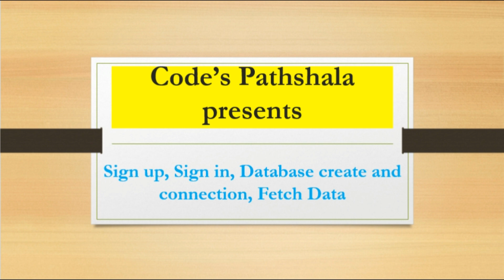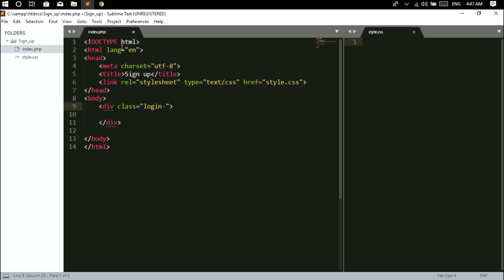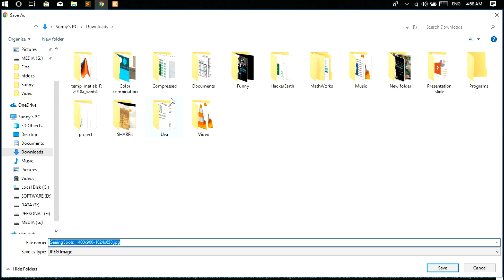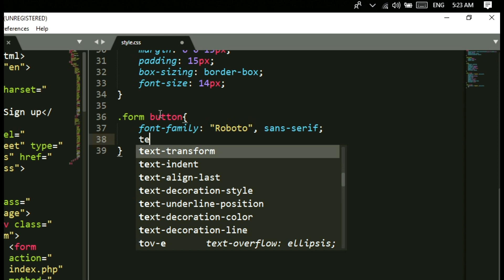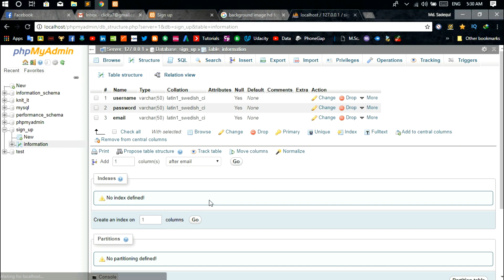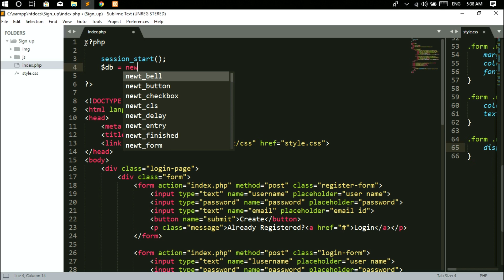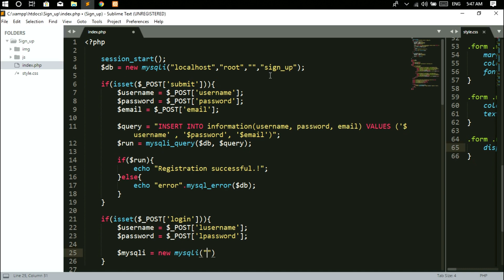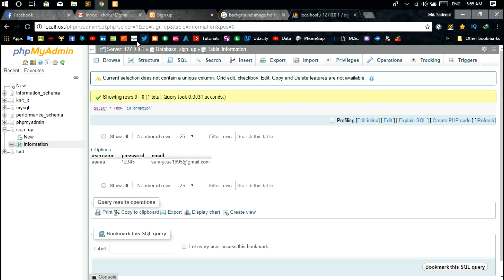Sign up Log in Complete User Registration system using PHP and MySQL database in Bangla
This video contains the tutorial of Complete User Registration system using PHP and MySQL database. First, I designed the register form and sign in the form then I created a database using xampp. after that, the registration form and database is been connected.